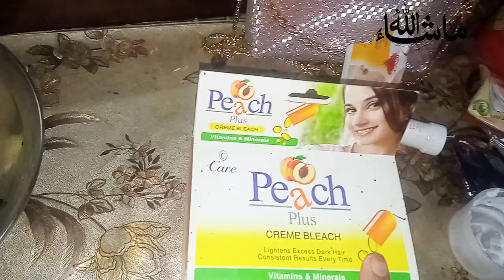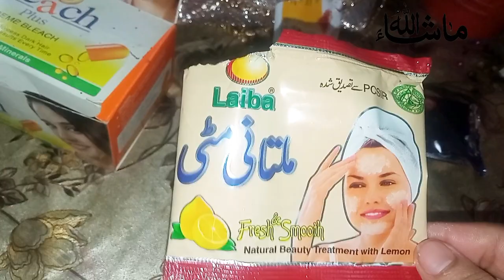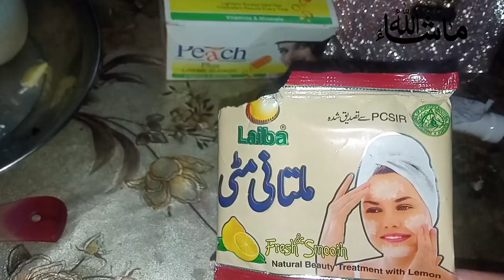Chandrat preparation||Mehendi design||Instant whitening facial glow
Chandrat preparation||Mehendi design||Instant whitening facial glow ‎@MaryamMehboobFamilyVlogs  mehndidesign skinwhiteningremedy # whitening ficial glow